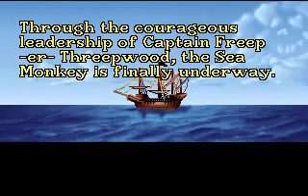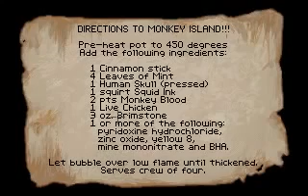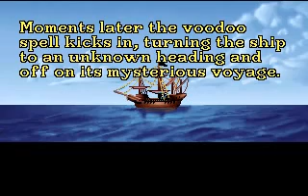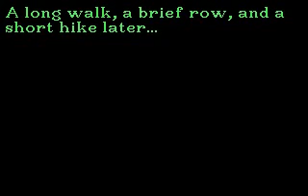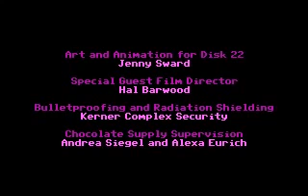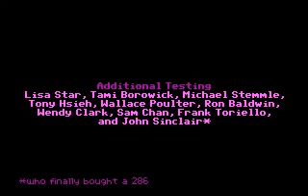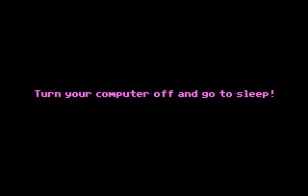The Secret of Monkey Island (PC Longplay)